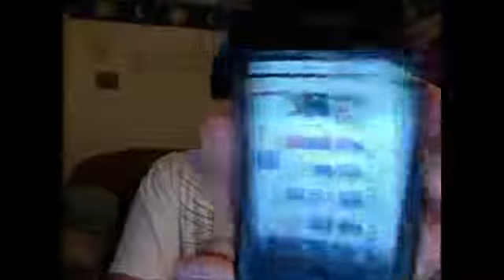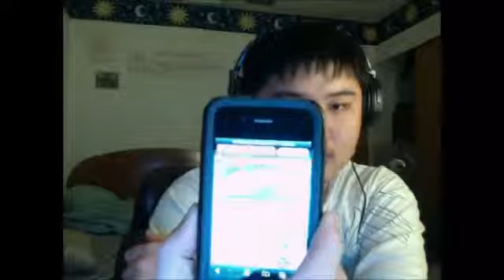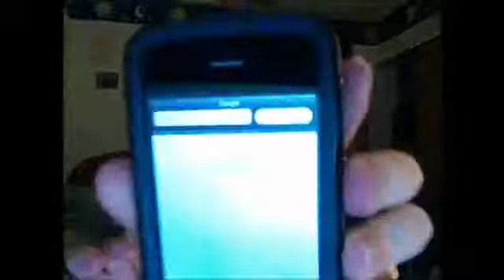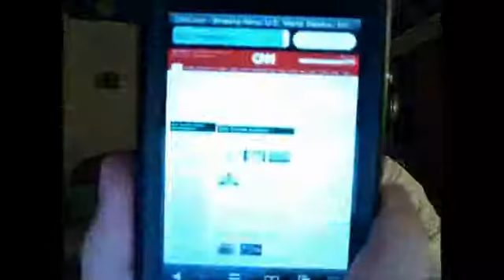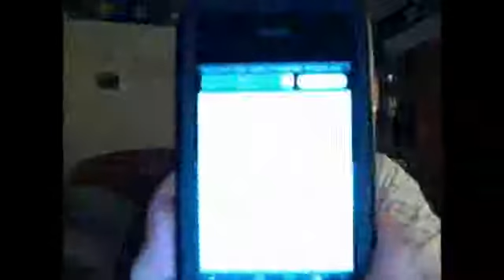Puffin Web Browser Review (iOS) Supports FLASH**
A concise review on the Puffin Web Browser for iOS devices.